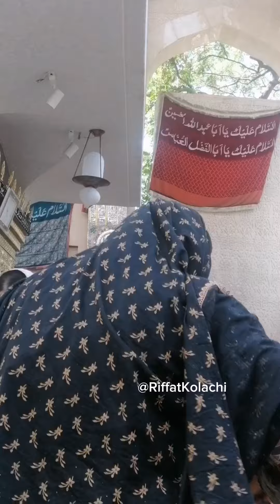Bibi Pak Daman bibi Ruqiya bint e Mola Ali a.s, Sister of Shahanshah e Wafa Mola Ghazi Abbas a.s LHR